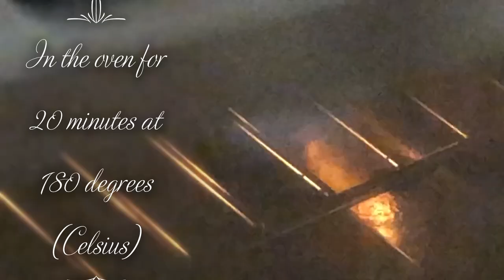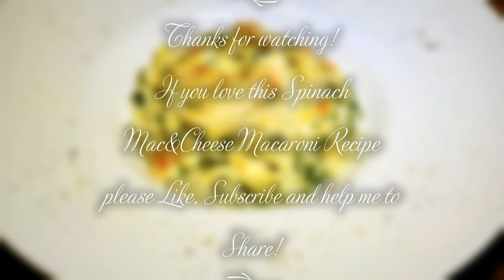Tasty Spinach Mac & Cheese Recipe | In the Oven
A bowl of this Spinach Mac&Cheese will always spell comfort!

Serves 4

Spinach 150 g
Salt and pepper
1 Clove of Garlic finely chopped
Whole wheat pasta macaroni 200 g cooked according to the package’s instructions
Cheese mix shredded 100 g
Liquid cream 200 ml
Parmesan and cheese mix on top

In the Oven for 20 minutes at 180 degrees (Celsius)

Enjoy! ; ... small portions 😊